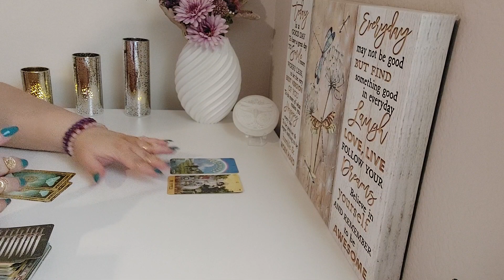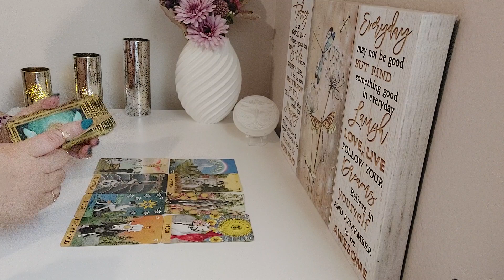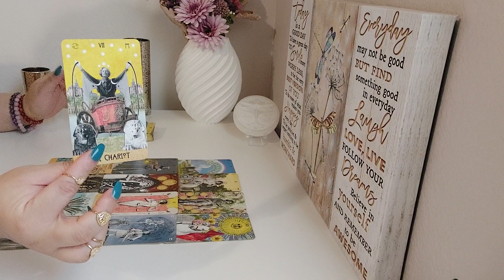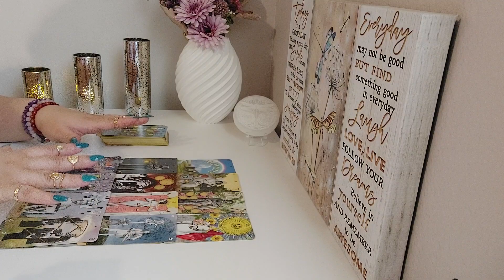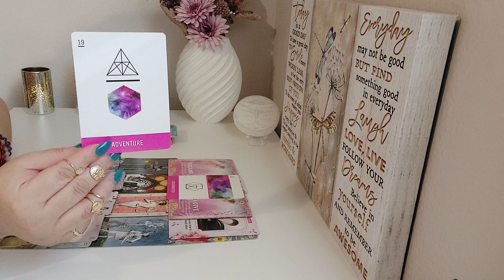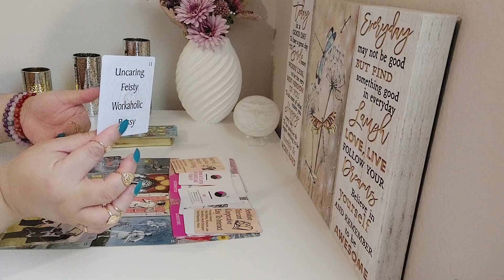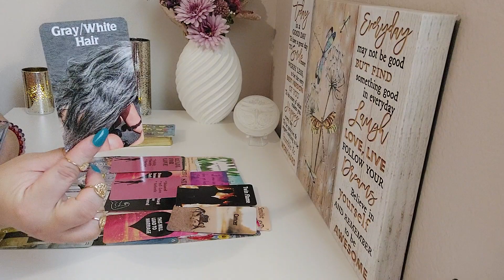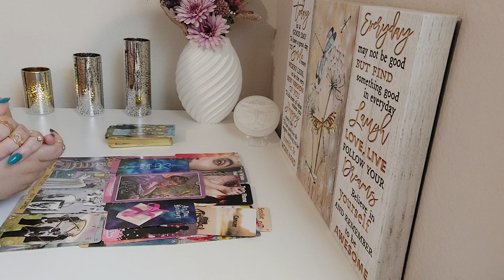♍️Virgo Singles💝July 2023|Once The Flood Gate Opens Love Pours In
Hi welcome to your singles reading! I hope you Enjoy!